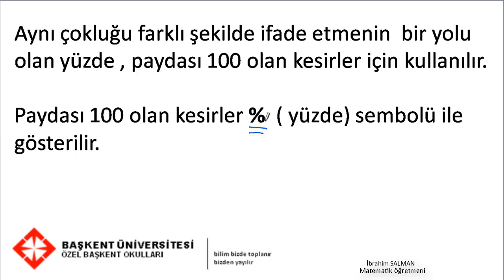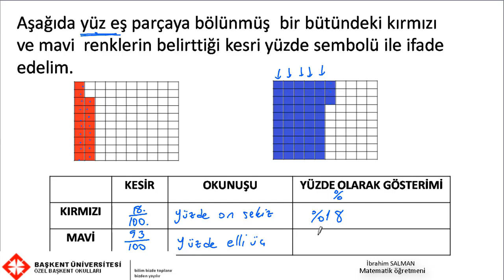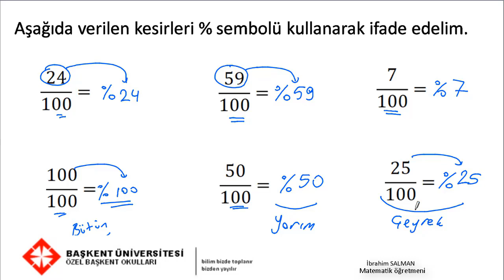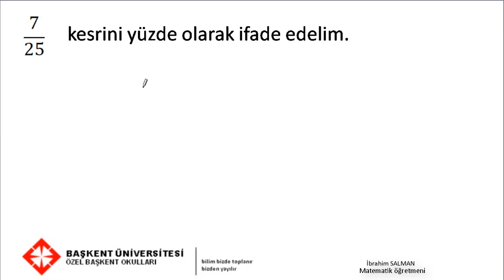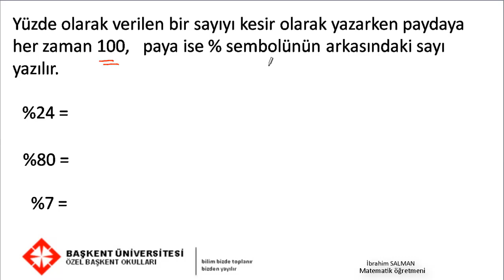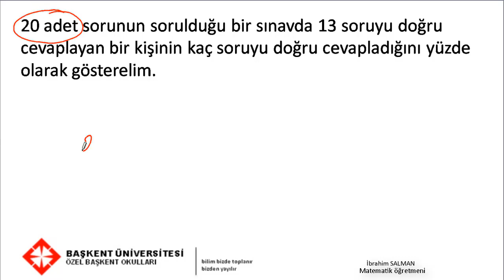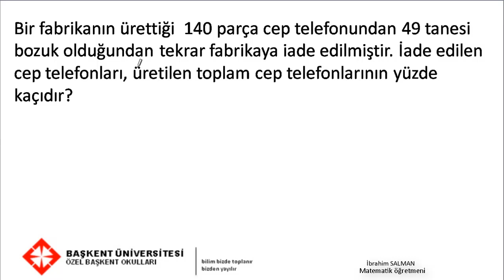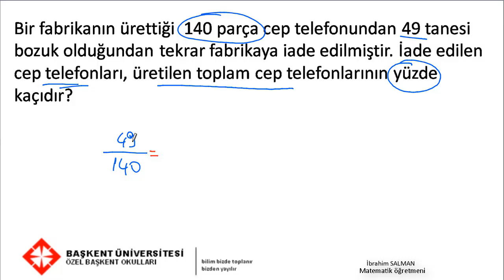18 Yüzdeler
Özel Başkent okulları 5. Sınıf Matematik 18 Yüzdeler